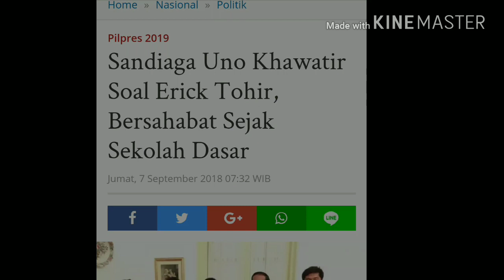SANDIAGA CEMAS ERICK TOHIR SAHABATNYA JADI KETUA TKN JOKOWI MA'RUF;PILPRES 2019;PRABOWO-SANDIAGA;UAS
Home » Nasional » Politik
Pilpres 2019
Sandiaga Uno Khawatir Soal Erick Tohir, Bersahabat Sejak Sekolah Dasar
Jumat, 7 September 2018 07:32 WIB

ISTIMEWA
Maruarar Sirait (kanan) Presiden Jokowi ( tengah) dan Erick Tohir
TRIBUNNEWS.COM, JAKARTA - Bakal cawapres Sandiaga Uno mengaku khawatir dengan pengusaha Erick Tohir menjadi ketua Tim Kampanye Nasional (TKN) atau tim sukse pasangan kubu lawan, bakal capres-cawapres Jokowi-Ma'ruf Amin pada Pilpres 2019.
Kekhawatiran Sandi terkhusus pada hubungan pertemanannya dengan Erick Thohir sudah terjalin sejak masa kuliah.
Apalagi, istri dan anak-anak mereka juga sudah saling berteman.
"Ya tentu secara jujur khawatir, ini pertemanan, secara riil pasti kita khawatir bahwa anak-anak kita terutama istri, saya pasti khawatir, tapi saya pastikan bahwa ini bukan tentang Sandi dan Erick, tapi ini tentang Indonesia, ini tentang masyarakat Indonesia inginkan," ujar Sandiaga, di kawasan Melawai, Jakarta Selatan, Kamis (6/9/2018).
Menurutnya, Erick merupakan teman main basket sejak dulu.
Keduanya pernah sama-sama di Indonesia Muda, kemudian sudah bersahabat sejak masih duduk di Sekolah Dasar, Sekolah Menengah Pertama, hingga Sekolah Menengah Atas.
"Bersahabat waktu kuliah, membangun usaha sama-sama. Istri kita arisan bareng, istri kita pengajian bareng, anak-anak kita masih bersahabat sampai sekarang," ungkapnya.
Sandi sebagai sahabat menyarankan Erick Thohir untuk tetap menjadi pengusaha ketimbang terjun ke dalam dunia politik.